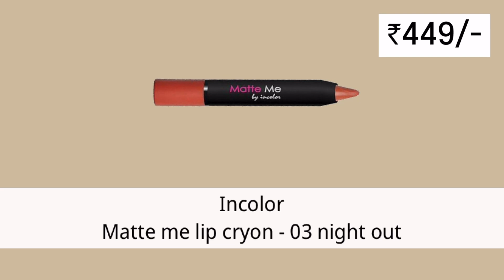Festive makeup tutorial || lavender/purple shimmery eye makeup || let’s talk || missed you guys ❤️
I’m back with so much energy 🙌 thanks for joining 🥰

Lakme 9 to 5 CC Cream|| 01 - Beige|| Light Face Makeup with Natural Coverage|| SPF 30 - Tinted Moisturizer to Brighten Skin|| Conceal Dark Spots|| 30 g

Swiss Beauty Liquid Light Weight Concealer With Full Coverage |Easily Blendable Concealer For Face Makeup | Sand Sable, 6G

LAKMÉ Rose Loose Face Powder with Sunscreen, Warm Pink, Face Makeup for a Rosy Glow - Matte Finish for Oily Skin Control, 40 g

MARS Jashn-e-Shringaar 36 Colour Eyeshadow Palette | Matte, Shimmer & Glitter Shades | Highly Pigmented Party Palette

Colors Queen Glam Highlighter for Face Makeup | Highlighter Makeup | Multi-Color Highlighter Palette - (02) 12g

Blue Heaven 2X Intense Kajal, Black Shock | With soothing Aloe Vera | Upto 24Hr stay | Long Lasting & Smudge Proof , Black Matte Finish, 0.35gm

INCOLOR Matte Me Crayon Lipstick, Long Lasting, Waterproof and Smooth Texture Pencil Lipstick For Girl & Women, 2.3g Shade No.3

Swiss Beauty Waterproof Volume Mascara | Smudge Proof Curling Mascara For Eye Makeup | Jet Black, 8.5Ml